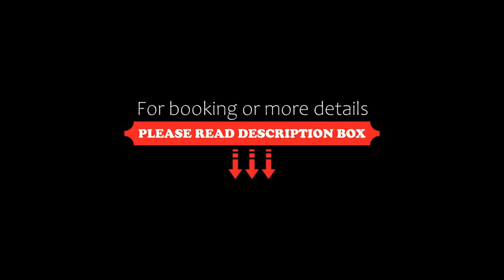Leśniczówka, Rządza, Poland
About Property:
You're eligible for a Genius discount at Leśniczówka! To save at this property, all you have to do is sign in.
Leśniczówka is located in Rządza. Situated 44 km from Warsaw East Train Station, the property features a garden and free private parking.

The holiday home has a terrace, 1 bedroom, a living room and a well-equipped kitchenette with a fridge.

The nearest airport is Warsaw Frederic Chopin Airport, 58 km from the holiday home.
Property Type: Hotel
Address: Ołdakowizna, 05-304 Rządza, Poland
Searching For
1. Leśniczówka - Rządza - Poland
2. Leśniczówka - Rządza - Poland Address
3. Leśniczówka - Rządza - Poland Rooms
4. Leśniczówka - Rządza - Poland Amenities
5. Leśniczówka - Rządza - Poland Offers and Deals
Audio Credit:
Track Title: Blank Slate
Artist: VYEN